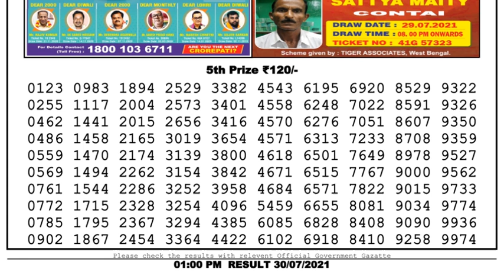Lottery Sambad Lottery Live 1pm 30.07.21 Nagaland Lottery Live